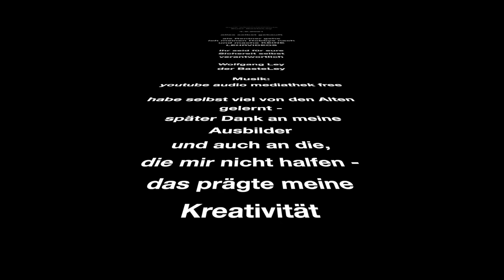PTFE Anschluss am Extruder #151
Ich zeige euch hier meine Lösung, gegen diese blöde Bewegung  des Teflonschlauchs am Ausgang des Extruders, verursacht durch Vorschub und Retract, Vor- und Rückzug des Filaments. Für optimal gute Ergebnisse, müssen wir alle negativen Einflüsse minimieren - dazu zählt selbstverständlich, daß Vorschub- und Rückzugsbewegung, wie vom Slicerprogramm definiert auch fehlerfrei vom Extruder am Hotend und der Druckdüse ankommt. Diese von mir entdeckten Verschraubungsteile bieten endlich eine stabile Verbindung.

Impressum und Kontakt für Kooperationen:
Wolfgang Ley